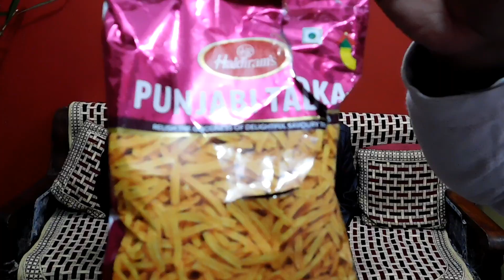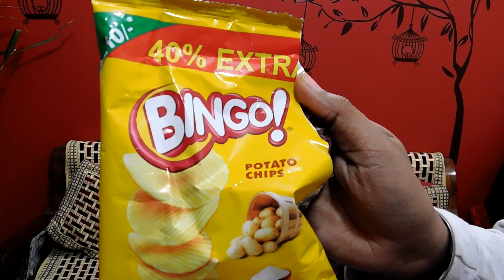GUESS The FOOD Challenge || Blindfold challenge||funny challenge||zayka_e_safar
Hey Guys!!!
My name is Pranjali and  I am the creator of zayka_e_safar .
Here is my new video GUESS The FOOD Challenge || Blindfold challenge.

and give me more ideas .
So that you can get notification for my new video.